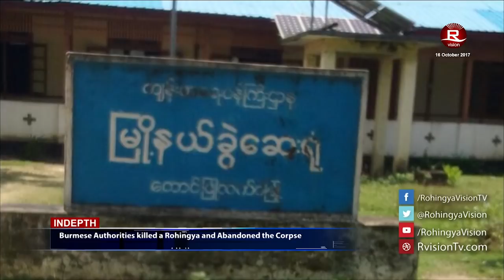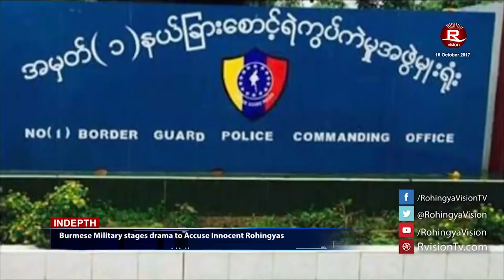Rohingya Daily News 16 October 2017